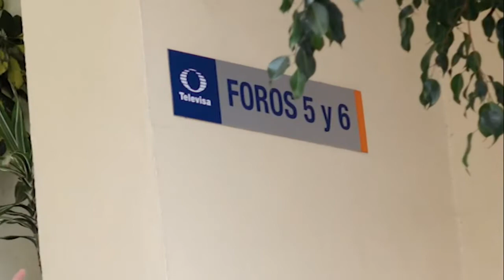PODEROSAS EN TELEVISA: LUCÍA MÉNDEZ Y ERIKA BUENFIL... LEYENDA O REALIDAD?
El peregrinar del Mtro. Gudinni con una historia para que la realicen en una telenovela y, las palancas de amigas (Lucía Méndez y Erika Buenfil) y la corrupción impuesta por el productor Valentín Pimstein y, cargar la cruz Novelera a AZTECA y, la ayuda a cargar, la dinámica Elisa Salinas, y vámonos de retache a su lugar de origen Mtro. Gudinni, el Castillo de las Estrellas, Televisa San Ángel, mi amor.